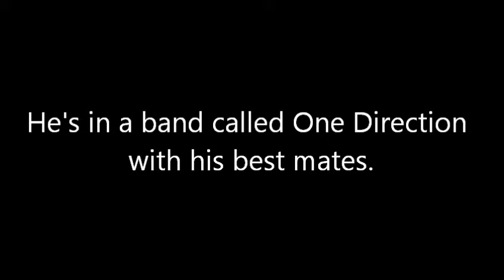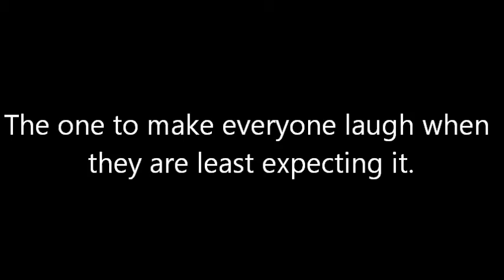Bad Ass (WP Book Trailer)